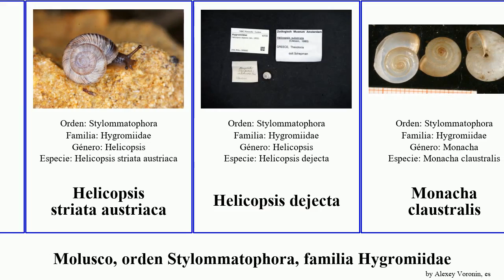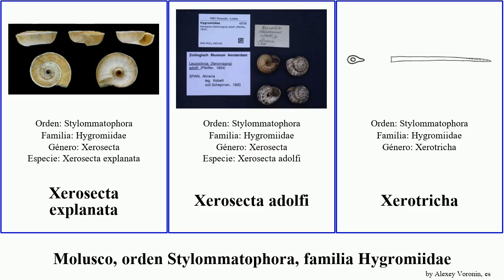Molusco, orden Stylommatophora, familia Hygromiidae monacha mollusca striata planaria austriaca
molusco orden Stylommatophora, familia Hygromiidae.
mollusca of Order Stylommatophora Family Hygromiidae, language: es.

Canariella planaria
Candidula intersecta
Edentiella
Helicopsis striata austriaca
Helicopsis dejecta
Monacha claustralis
Monacha parumcincta
Monacha atacis
Monacha cantiana
Monacha cemenelea
Monachoides
Monachoides vicinus
Petasina edentula
Pyrenaearia carascalensis
Pyrenaearia carascalensis carascalensis
Pyrenaearia carascalopsis
Trichia
Trichia gramnicola
Trichia oreinos
Xerolenta
Xerolenta obvia
Xerolenta obvia obvia
Xeropicta
Xeropicta derbentina
Xerosecta
Xerosecta explanata
Xerosecta adolfi
Xerotricha
Zenobiella subrufescens